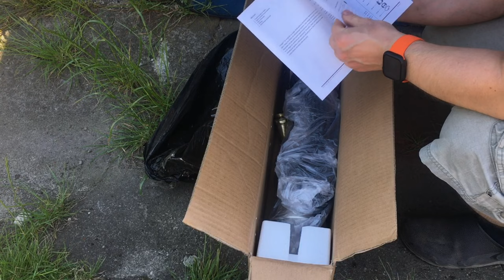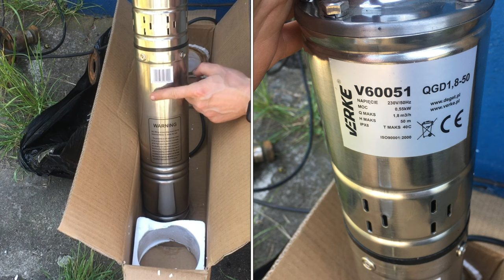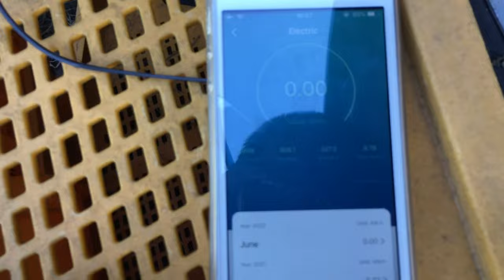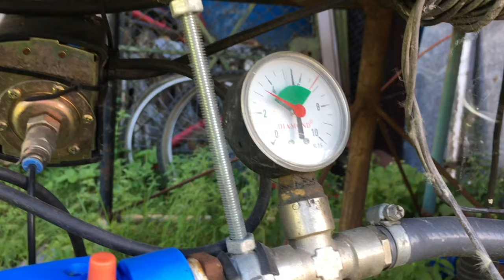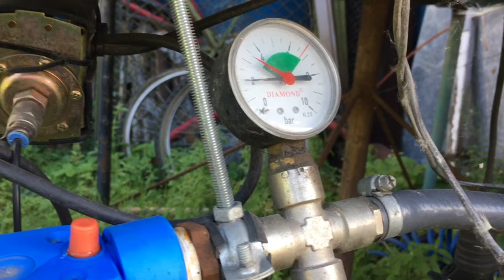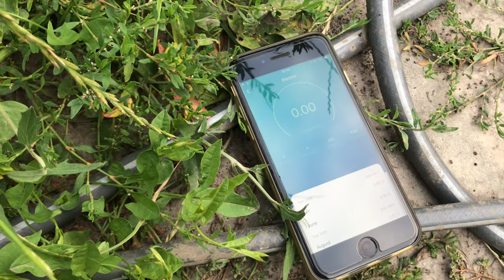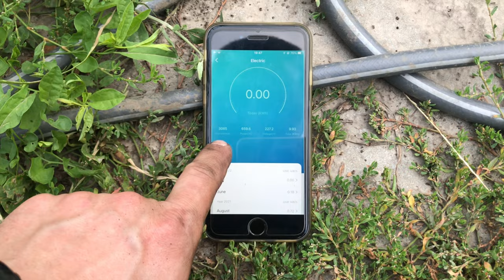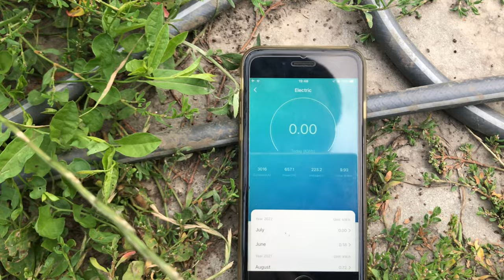Mauzer 1000L na deszczówkę i wodę z studni - nowa pompa i uruchomienie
W obiecany  odcinku przedstawiam projekt uniwersalnego mauzera 1000L na wodę z studni oraz deszczówkę z rynny.
Projekt trwa już kilka lat i udało się usunąć większość niedociągnięć (co chwile coś znajdzie się do poprawy).
Odcinek zaczyna się od rozpakowania oraz oględzin nowej pompy, porównaniu jej do starej oraz montażu aż do uruchomienia.

Pierwszy dzień nawadniania ogrodu przebiegł „średnio” natomiast drugi już był „zadowalający”

W czasie eksploatacji wrzucę co się zmieniło i co poprawiłem albo co się zepsuło 😅

Timeline:
0:00 - 1:35 Rozpakowanie nowej pompy głębinowej
1:36 - 5:05 Porównanie nowej pompy do starej
5:06 - 6:44 Sprawdzenie pompy przed wsadzeniem do zbiornika
6:45 - 7:32 Montaż pompy do zbiornika
7:33 - 8:06 Rozruch próba 1
8:07 - 9:48 Rozruch próba 2
9:49 - 11:19 Płukanie instalacji
11:20 - 12:43 Próba wyłącznika bezpieczeństwa - presostat z kompresora
12:44 - 14:15 Układ pompy studni - mała awaria
14:16 - 14:58 Próba podlewania 1
14:59 - 19:44 Próba podlewania 2 - podlewanie
19:45 - 21:20 Efekty pierwszego podlewania
21:21 - 24:51 Dzień 2 podlewania

16:58 Karoseria w rozbiórce
24:29 Solar tracker

Aktualny odcinek wykonany za pomocą:
IPhone 5s - sterowanie Tuya
IPhone 6s - audio i wideo oraz sterowanie Tuya